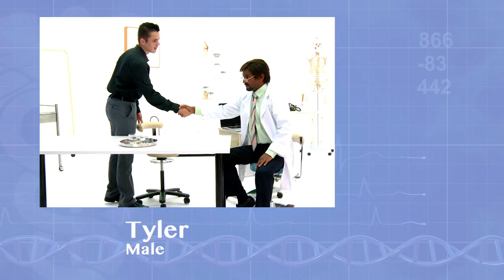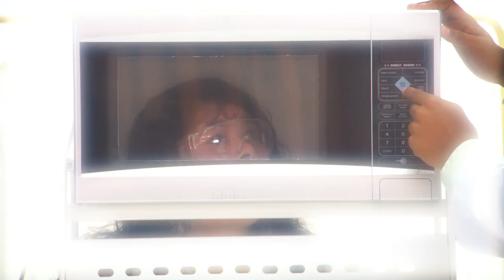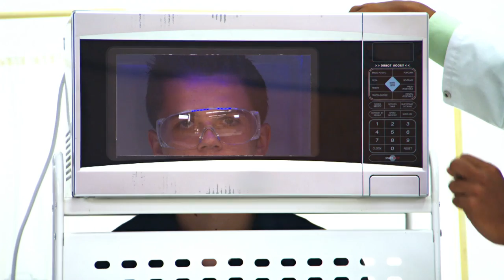Dr Chowdhry - Microwave | LEGALLY BROWN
Dr Chowdry wants to know what's wrong with you. He's got you covered with his unique brand of medical science and taxi driver common knowledge. Are you a Chestnut? ...Are you following? | Legally Brown SBS One, 9.30pm Mondays